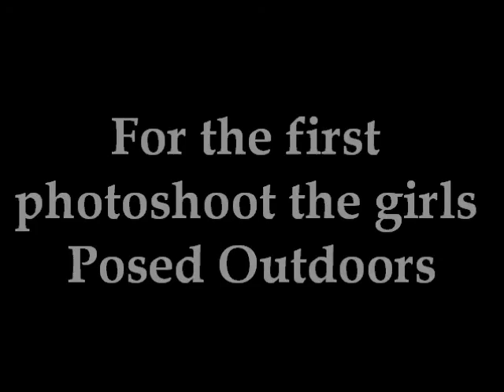Pot Ledom C12. E01. (CG:Montana) (Vote For Covergirl)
01. Nastasia Scott - (talkingtopmodel) [ANTM19]
02. Victoria Henley - (evangeline0919) [ANTM 19]
03. Annaliese Dayes - (studdmcdonut) [BINTM 5]
04. Ioanna Dedi (ke1ta2gi3ku4do5 ) [NTMG 1]
05. Laura Scaife - (atopmodellover) [NZNTM 1]
06. Cassi Van Den Dungen - (bradkavanagh123) [AUSNTM 5]
07. Ashley Brown - (topmodel999999) [BINTM 5]
08. Monika Kwiecien - (faerieangel22) [NTMG 1]
09. Joy McLaren - (tdizzy999) [BINTM 6]
10. Sophie Van Den Akker - (feddeantm) [AUSNTM 6]
11. Charlotte Holmes - (mario11665) - [BINTM 6]
12. Kelsey Martinovich - (purplepaint143) - [AUSNTM 6]
13. Montana Cox - (OoSleePLesSsoO) [AUSNTM7]
14. Lola Van Vorst - (nexttopmodel0505) [AUSNTM5]